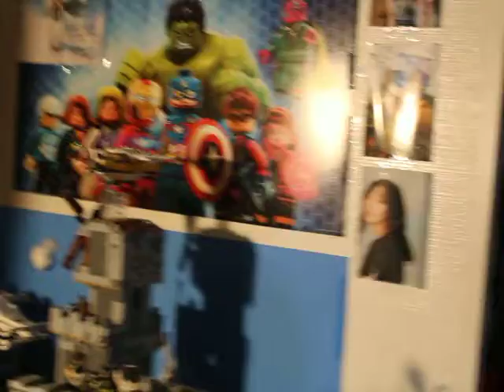Life Update for May 21, 2022 - Episode 89 - Shelves Love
Cool Bricklink Store